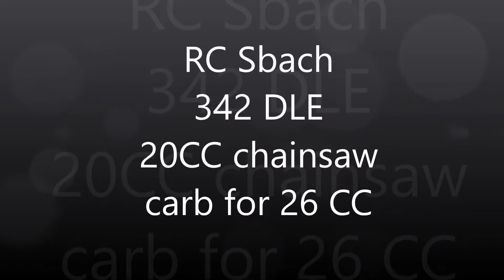Sbach 342 DLE 20cc chainsaw carb for 26 cc from Amazon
New carb were installed and tested with 16x8 prop and 17x6 prop.
Best prop is 17x6.